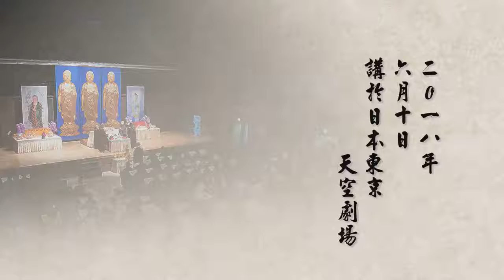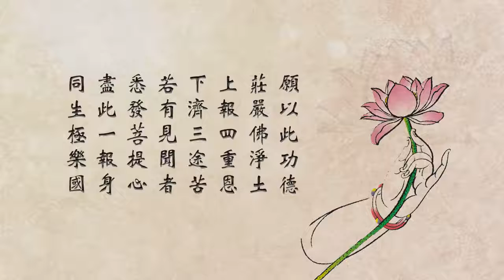悟道法師 2018年日本春季護國息災超薦三時繋念法會開示 06